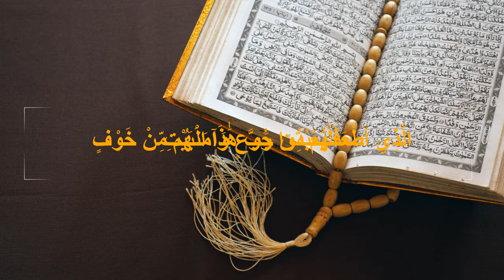Beautiful recitation of Surah Kuraish | تلاوة سورة قريش | সুমধুর কন্ঠে সূরা কুরইশ | Cool the heart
Beautiful recitation of Surah Kuraish | تلاوة سورة قريش | সুমধুর কন্ঠে সূরা কুরইশ | Cool the heart | listing to the holy Quran, you feel good insha Allah,